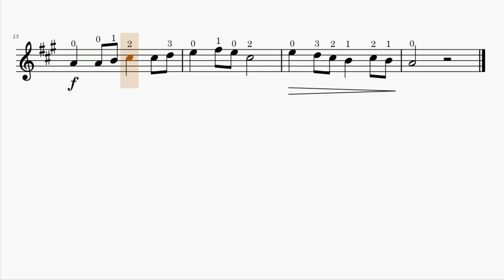🎼 07. Long, Long Ago / Hace Mucho, Mucho Tiempo - Suzuki 1 - Partitura Violín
Partitura con digitación para violín "Long, Long Ago" / "Hace Mucho, Mucho Tiempo" de Thomas Haynes Bayly. Suzuki Book 1. Flauta, oboe, instrumentos melódicos.
Nivel de dificultad: básico.